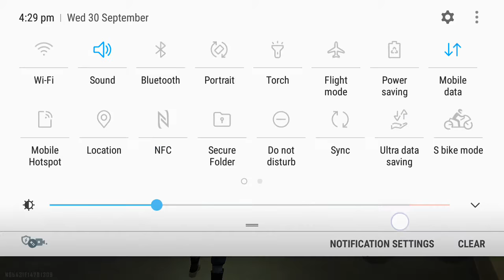free fire ka New update😱😱😱😱